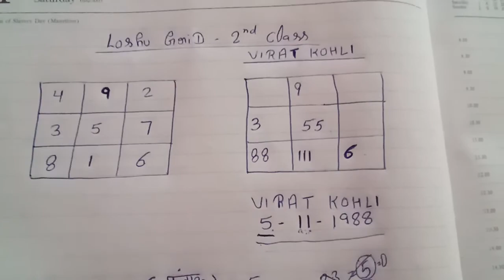Numerology || Driver Conductor kaise nikale || Mulank Bhagyank Kaise Nikale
This channel is based on Loshu Grid Numerology. Numerology is a Ancient Science that helps you to reveal the unanswered questions of your life. Join Us..

how to calculate angel number in numerology
how to calculate my angel number
how do you calculate angel number
how do you calculate your angel number
how to calculate driver and conductor in numerology
how to calculate driver number in numerology
how to calculate spiritual number
how to find driver and conductor in numerology
how to calculate driver in numerology
how to calculate conductor in numerology